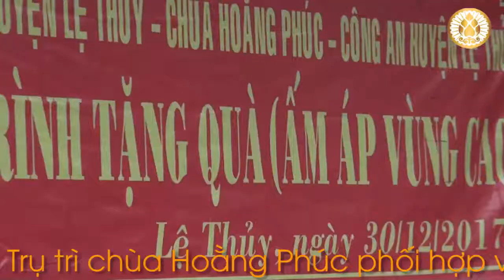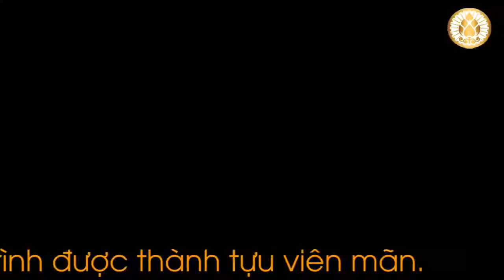Toàn cảnh chương trình từ thiện Ấm áp vùng cao | Chùa Hoằng Phúc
Ngày 30/12, Ban Trụ trì chùa Hoằng Phúc phối hợp với UBMTTQ, Công an huyện Lệ Thủy tổ chức thăm và tặng quà cho đồng bào các xã miền núi trong chương trình Ấm áp vùng cao. Ban tổ chức xin chân thành cảm ơn các nhà hảo tâm đã đóng góp về vật chất lẫn tinh thần cho chương trình được thành tựu viên mãn.